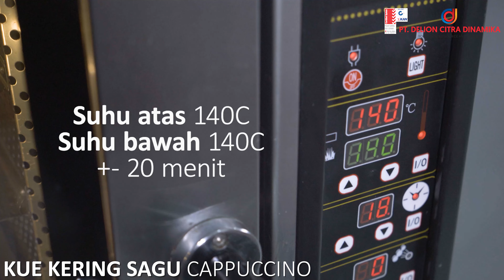Lezat!!! Bahan Simpel Bikin Kue Kering Rasa Cappuccino | Pasta Maglam Cappuccino yang mewah.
Bikinnya simpel banget sobat delion, Cuma pake piping bag ajah. Tapi rasanya mewah, renyah harum dan lumer di mulutttt.🤩Aroma cappuccino yang italia banget cocok buat cemilan sambil kopi santai.
Yuk dicoba yah, Maglam Cappuccino bisa diperoleh di TBK terdekat atau belanjadirumah melalui online di whatsapp/tokopedia/shopee Flavormart
TOKOPEDIA: